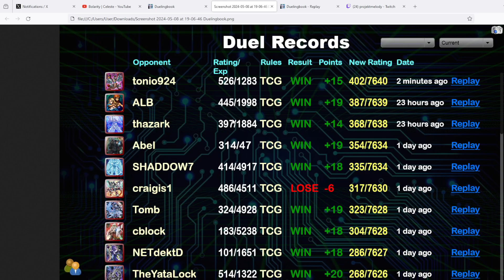YU-GI-OH! DB Adventures: Mayakashi Eldlich returns!!!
I decided to revisit Mayakashi Eldlich. This is one of the oldest decks shown on this channel. Not a lot has changed when it comes to this deck, but after having a couple of wins, I felt it was more than justified to showcase an updated list w/ a showcase of the combo & potential boards this deck can make.